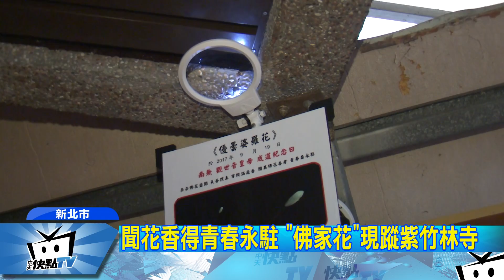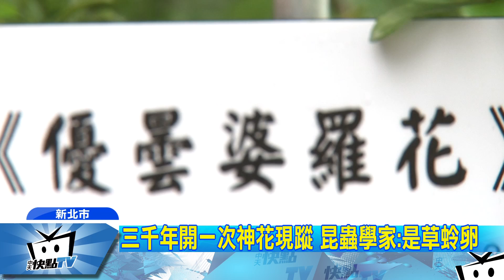20171208中天新聞 三千年難得一遇 「優曇婆羅花」現蹤新店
新店紫竹林寺竟然出現，傳說中三千年才開一次的，優曇婆羅花，吸引很多信眾到場去看，優曇婆羅花又稱佛家花，聞到該花的花香，能得到永駐的青春和好運，但因為它體積比米粒還小，廟方也特別設置顯微鏡，讓大家可以看清楚，但就有昆蟲學家表示，這不是花而是一種昆蟲的卵。